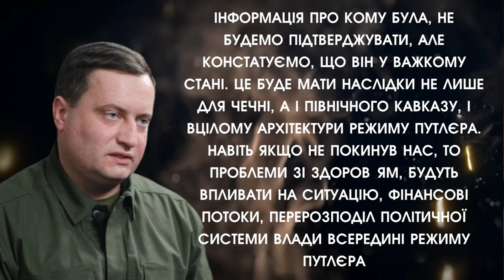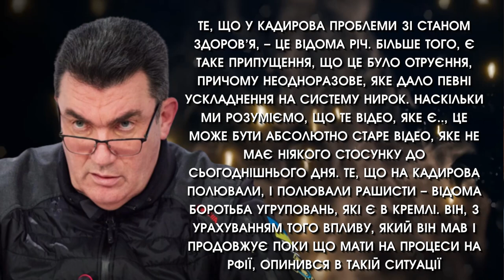Кадиров ВСЕ: лікарі ПРОВАЛИЛИ складну операцію?! ШОК-заява: не врятували?! Вся Чечня прощається?!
Лікарі зробили помилку: Кадиров все?! Всі шоковані заявою